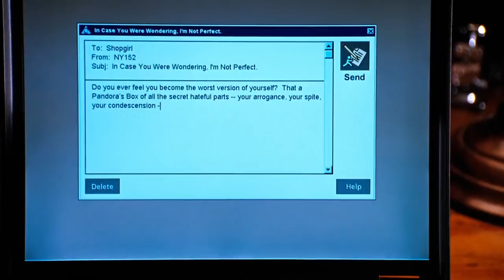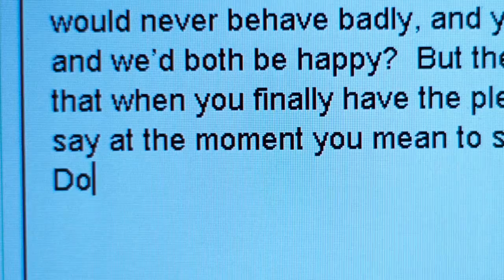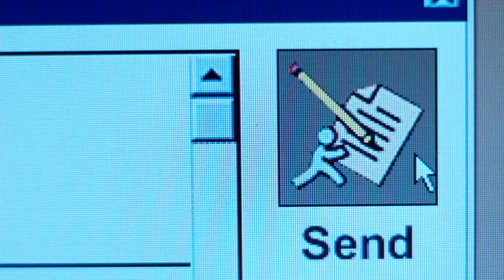My favorite scene from YOU'VE GOT MAIL (1998)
My favorite part of YOU'VE GOT MAIL is definitely the whole movie but if I had to pick one part of the whole film I would definitely say it is this scene where Joe Fox (Tom Hanks) is writing a romance email to Kathleen Kelly (Meg Ryan) who is also writing a romance email to Joe Fox (Tom Hanks) who is a [[SPOILER]] owner of a chain book store that wants to put a childrens book store out of business that is owned by [[SPOILER]] Kathleen Kelly (Meg Ryan) who is writing romance emails -- the whole movie online!